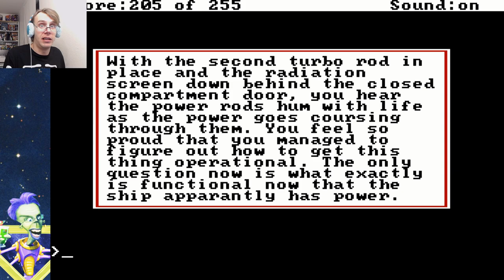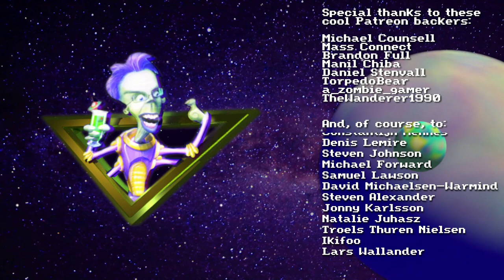DUELING MORONS | Space Quest: The Lost Chapter pt. 4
The crashed ship holds a lot more secrets than you'd think. Some in more plain sight than others. Some just absolutely infuriatingly hidden.

Closing theme by James Mulvale (Original by Bob Siebenberg)
Portrait by Mark Crowe (yes, that Mark Crowe!)
Logo by Christian Giegerich